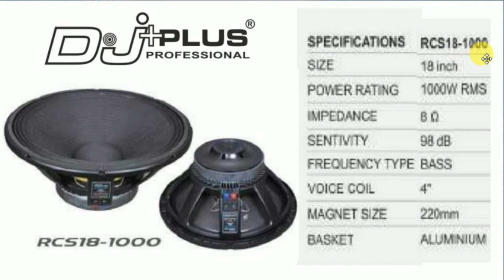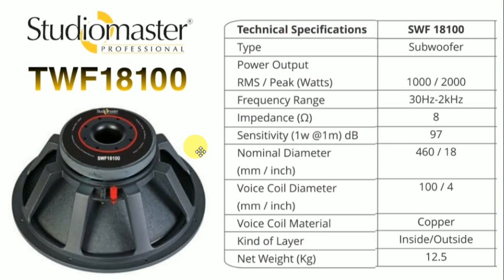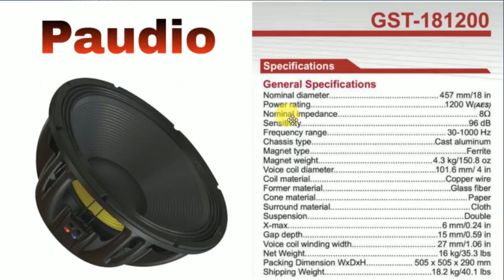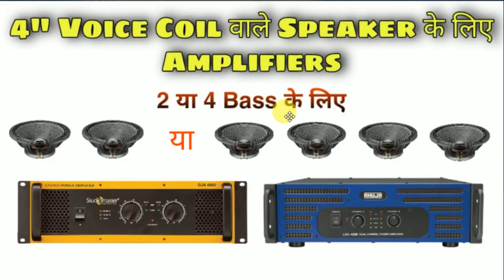Best 18 इंची स्पीकर 9000-12000RS बहुत ही अच्छे कंपनी का 1000w स्पीकर (ahuja,paudio,djplus,sweton)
Best 18 इंची स्पीकर 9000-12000RS बहुत ही अच्छे कंपनी का 1000w स्पीकर(ahuja,paudio,djplus,sweton, studiomaster)

 दोस्तों इस वीडियो में बहुत ही अच्छे स्पीकर के बारे में बताया गया है और इसमें मैंने 5 स्पीकर के बारे में बताया है जो AHUJA,  DJPLUS,  SWETON, PAUDIO  का है सारे स्पीकर बहुत ही अच्छे🔥 हैं आप इनमें से कोई सा भी स्पीकर यूज कर सकते हैं बहुत ही अच्छा आप को बेस (BASS) और वाइब्रेशन (VIBRATIONS) मिल जाएगा 👍.

Video आपको कैसा लगा मुझे comment 🖊🖊करके जरूर बताइएगा और दोस्तों 🚻अगर आप इस type का DJ SETUP रखे हैं तो मुझे उसका VIDEO🎬बनाकर भी  व्हाट्सएप 📩(WHAT'SAPP) कर सकते हैं मैं अपना व्हाट्सएप नंबर दे रहा हूं = 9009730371(📳only whatsapp please.)

✳️All PRODUCTS PRICE(Approx.) DETAILS 📌

📌 DJPLUS 1000- 12,000RS.
📌 SWETON PT1000 - 8,500RS.
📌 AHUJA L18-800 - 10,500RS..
📌 STUDIOMASTER - 10,500RS.
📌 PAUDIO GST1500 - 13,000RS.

✳️PRODUCTS website ✳️